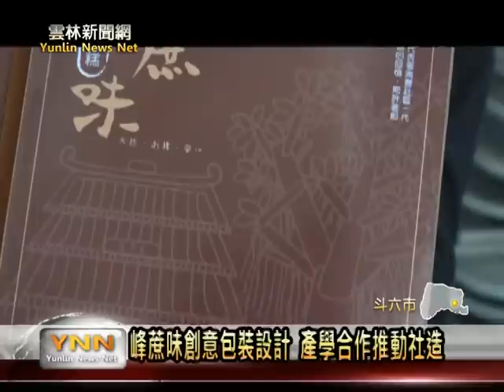雲林新聞網-斗六崙峰黑糖創意包裝發表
環球科技大學視傳系為了讓學生發揮所學，帶學生走入社區，協助推動社區營造工作，其中斗六市崙峰社區，因為早年有糖廠，近年來努力推動黑糖加工產業，研發很有特色的黑糖糕、黑薑糖產品，這次雙方合作，由學生創意設計產品的包裝，以峰蔗味，"瘋這味"，這個名稱，重新推出黑糖加工製品，來行銷崙峰社區的社造成果及在地故事